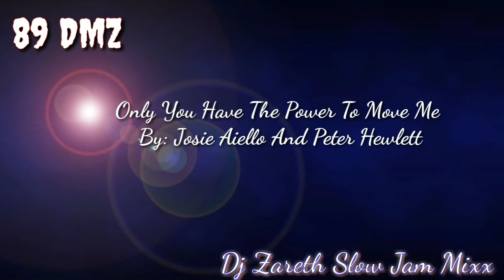Only You Have The Power To Move Me - Josie Aiello And Peter Hewlett